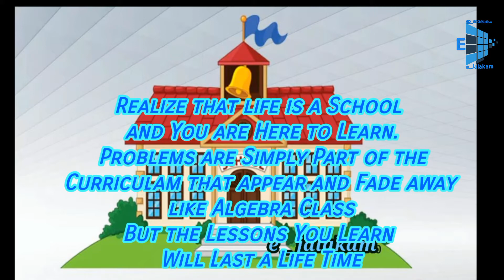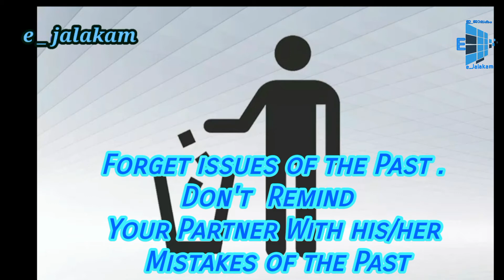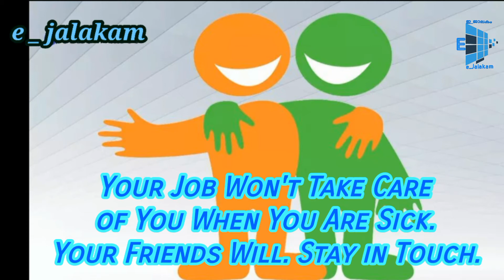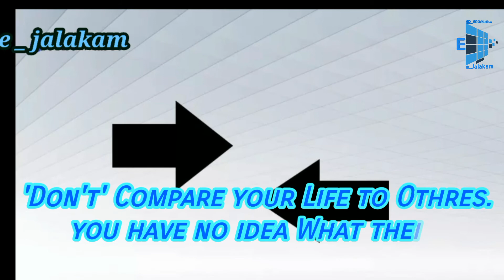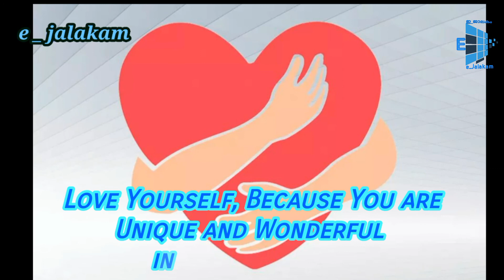The Book of Small Things.......